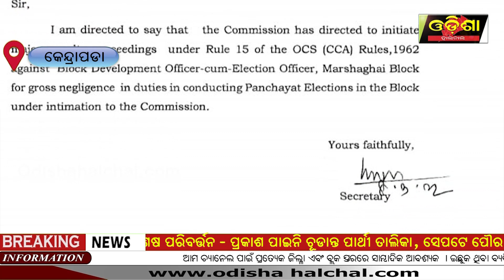ମାର୍ଶାଘାଇ ବିଡ଼ିଓଙ୍କୁ ପଡ଼ିଲା ମହଙ୍ଗା || Odisha Halchal